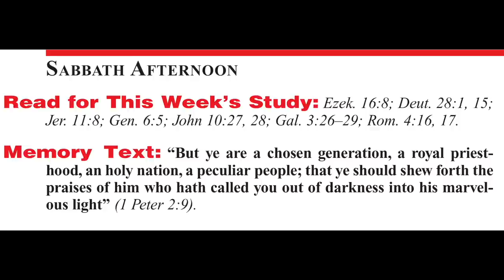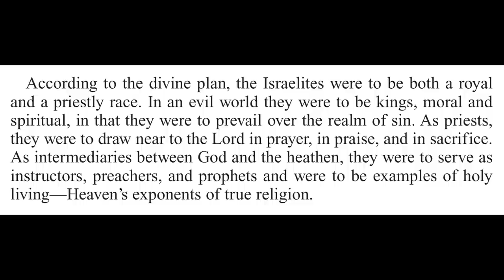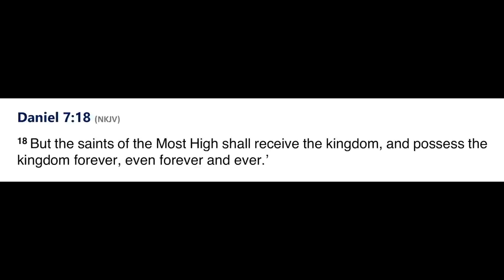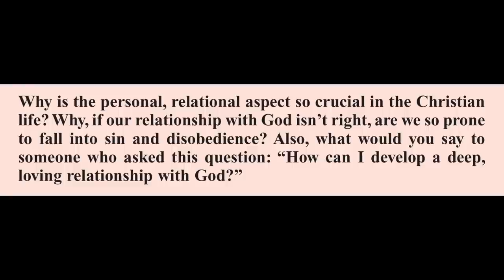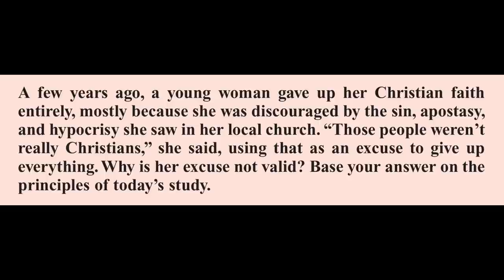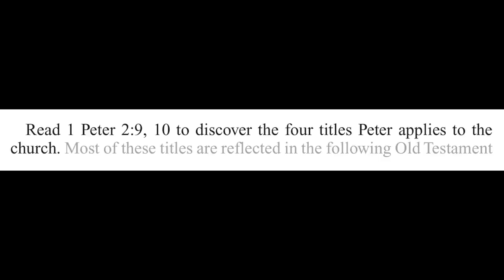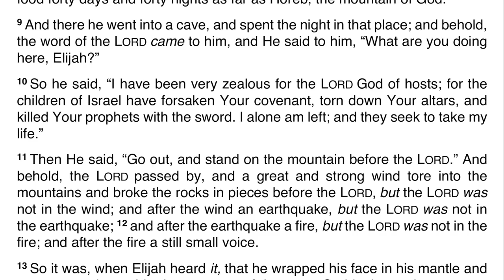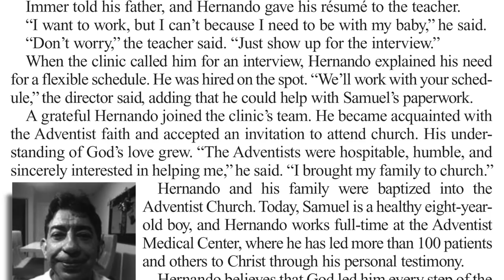2021 Q2 Lesson 06 – Abraham’s Seed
00:00 | Opening Prayer
00:58 | Sabbath Afternoon, May 01
03:34 | Sunday, May 02
07:36 | Monday, May 03
13:30 | Tuesday, May 04
17:46 | Wednesday, May 05
23:07 | Thursday, May 06
27:54 | Friday, May 07
36:33 | Inside Story
39:42 | Presenter Notes

📖  Read for This Week’s Study:
Ezekiel 16.8; Deuteronomy 28.1, Deuteronomy 28.15; Jeremiah 11.8; Genesis 6.5; John 10.27-28; Galatians 3.26–29; Romans 4.16-17

Friday, May 7: For Further Reading
🔹 Faith and Works, “What God Requires,” p. 52;
🔹 Prophets and Kings, “The Vineyard of the Lord,” pp. 15–22;
🔹 Prophets and Kings, “Hope for the Heathen,” pp. 367–378;
🔹 Prophets and Kings, “The House of Israel,” pp. 703–721.